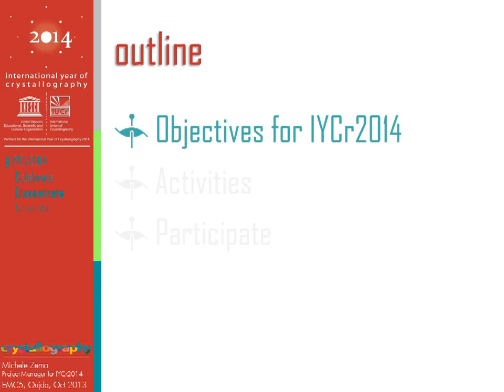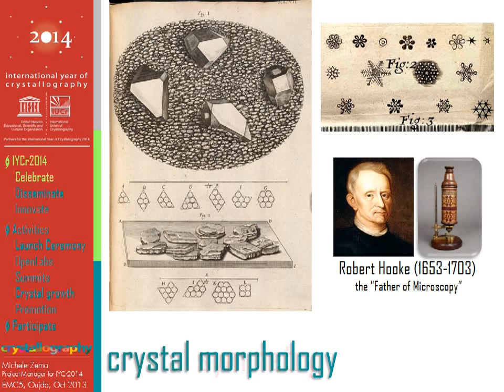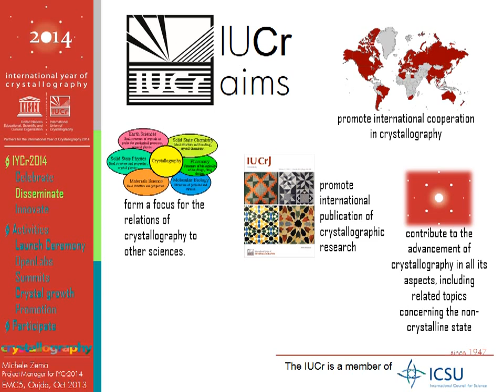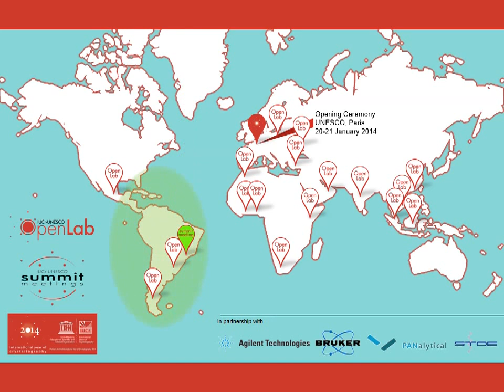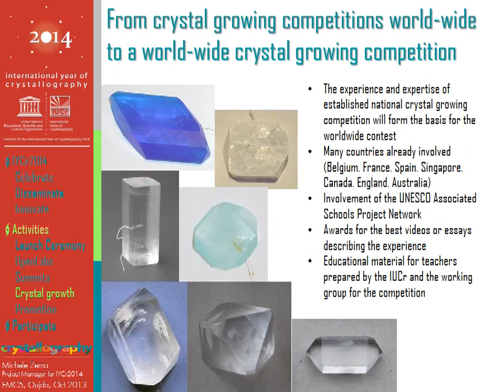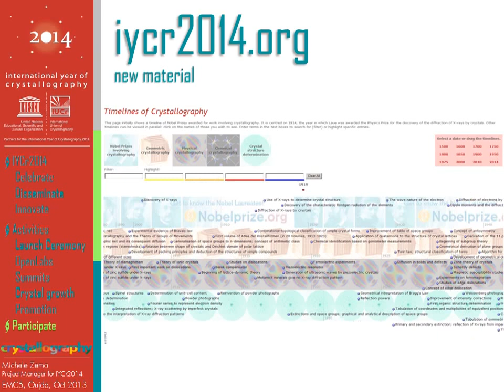About the International Year of Crystallography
A presentation by Michele Zema, IYCr2014 Project Manager at the International Union of Crystallography, describing the objectives of the Year and some of the major projects that are planned or in preparation.